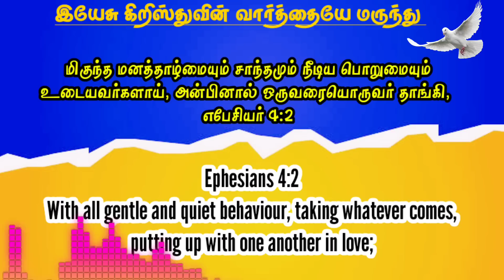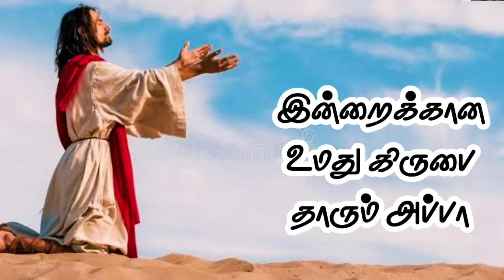வல்லமையான அதிகாலை ஜெபம் 🔥 Early Morning Prayer with holy spirit in Tamil ✅️Today Jesus prayer